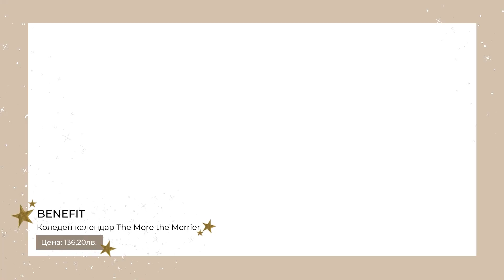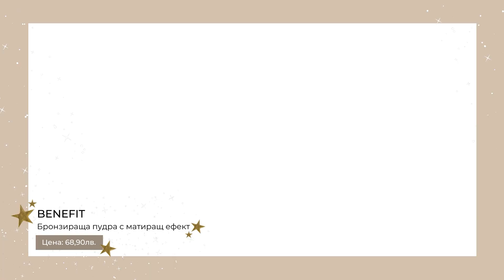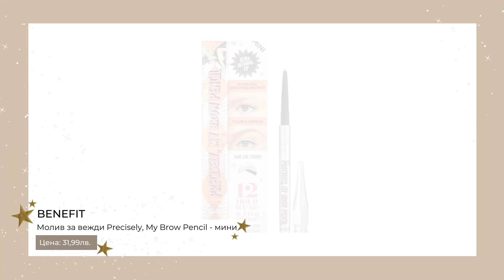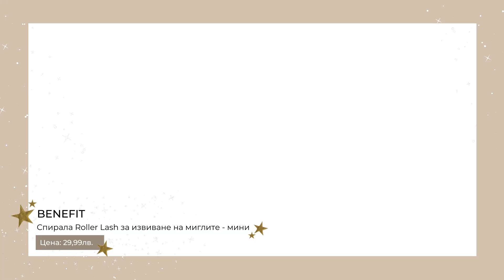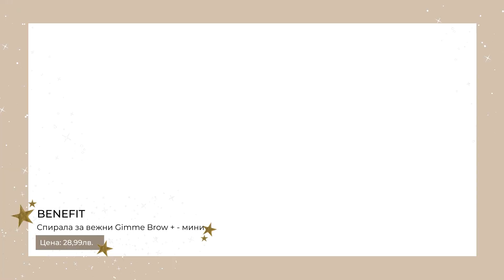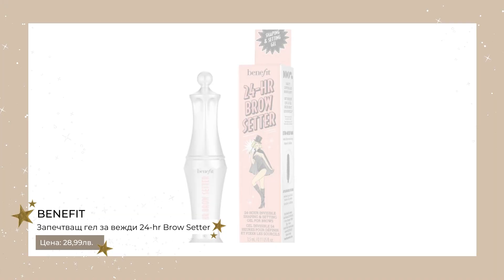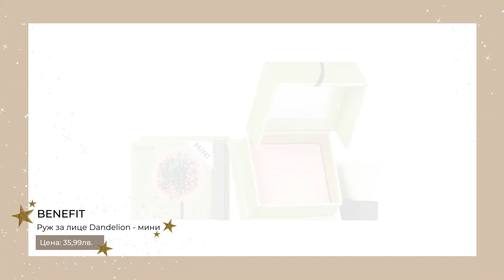Отваряме Коледния Календар на Benefit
Здравейте и добре дошли в днешното видео част от Влогмас. В него заедно с Иве ще отваряме коледния календар на Benefit. Надявам се видеото да ви хареса, ако е така ще се радвам да го харесате и да ми оставите мнението си като коментар!

★ Моят коледен календар 12 Days of Christmas в колаборация с Pick N Dazzle

★ С какво снимам и редактирам видеата си?
• Осветление Neewer
• Микрофон RODE

*Песен от интрото: Loving Caliber - Christmas In My Heart